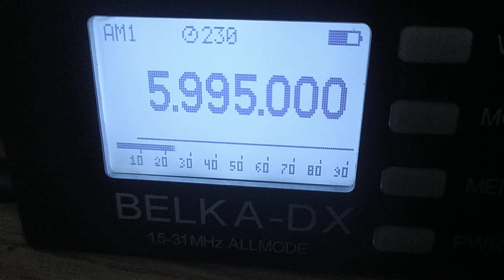Radio Mali (Mali), 5995, 2023.12.26, 06.24 UTC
Receiver: Tecsun S-2000
Antenna: LW 30 m
QTH: Belarus, 140 km south of Minsk
TX: Bamako, MLI,  50 kW
Distance: 5450 km